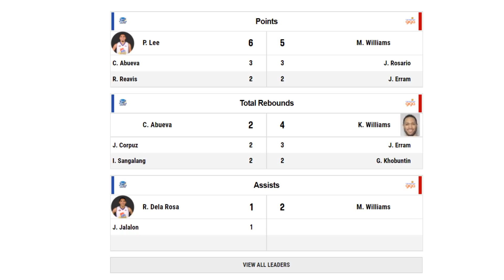Abueva INANGASAN Bench ng TNT! Erram PINATAHIMIK naman ang Magnolia sa Dulo! TNT STILL UNDEFEATED